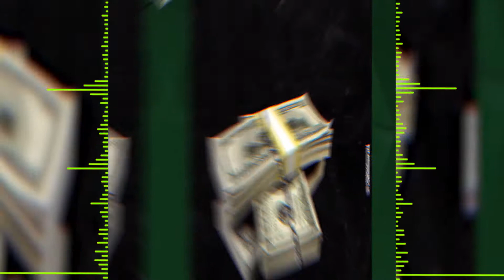ABBY BOY ❌ ZETHA - MITAD Y MITAD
MITAD Y MITAD
ABBY BOY X ZETHA